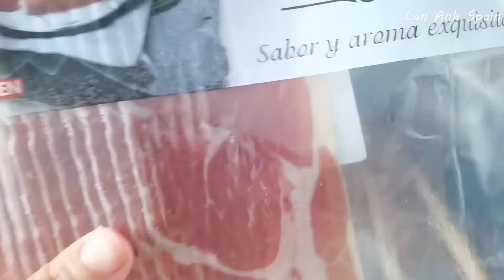Jamon Bread/Bữa sáng với Jamon/ Du lịch Châu Âu/Travel to Europe/Cuộc sống ở Tây Ban Nha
Jamon Bread/Bữa sáng với Jamon/ Du lịch Châu Âu/Travel to Europe